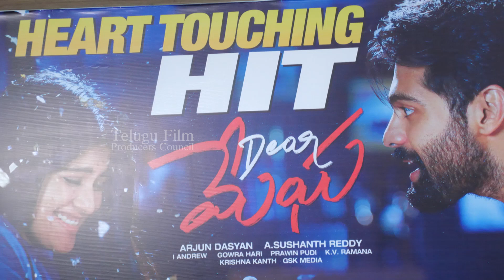Dear Megha Success Meet | Megha Akash | Adith Arun | TFPC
tfpc tollywoodnews entertainment Dear Megha Success Meet | Megha Akash | Adith Arun | TFPC